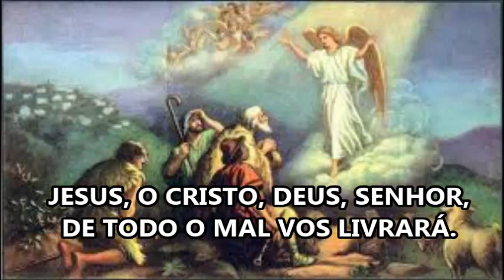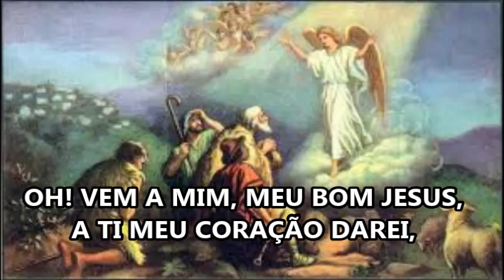HINO 26 do hinário luterano da Igreja Evangélica Luterana do Brasil vídeo do pastor Valfredo Reinh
O hino 26 traz a mensagem dos anjos anunciando a vinda do Messias. Jesus é a Boa-Nova da salvação. Os pastores se alegraram muito ao ouvirem esta mensagem eles foram bem depressa para Belém para ver o recém nascido.